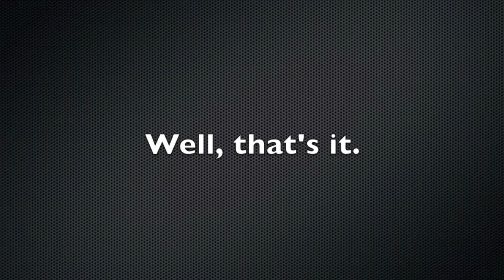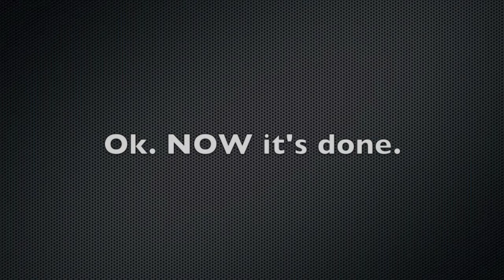Bobby Rice The Music Video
Bobby Rice doing stupid things without knowing he was on camera.